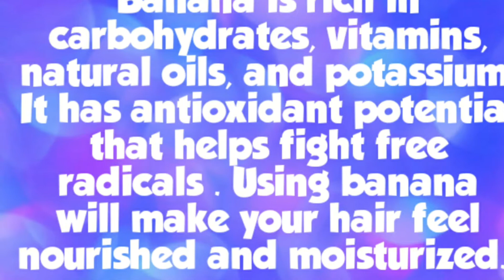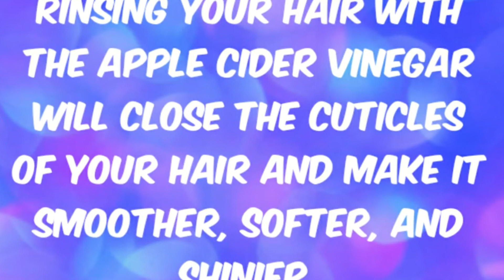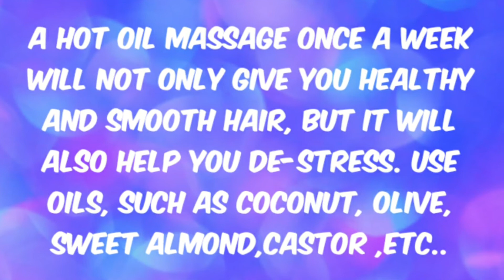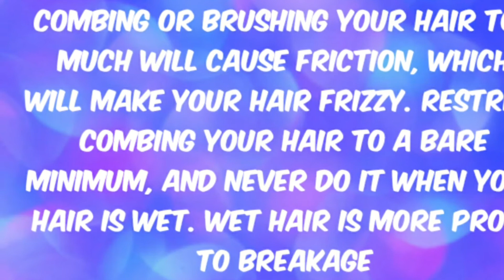lifenest||How to Smooth Your Hair at Home||Natural Tips for Hair Smoothening||EP:23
Welcome to Life Nest.
Smooth Your Hair at home using these simple natural tips.